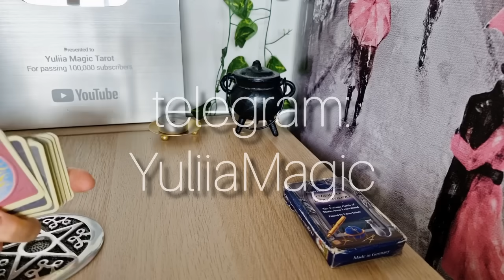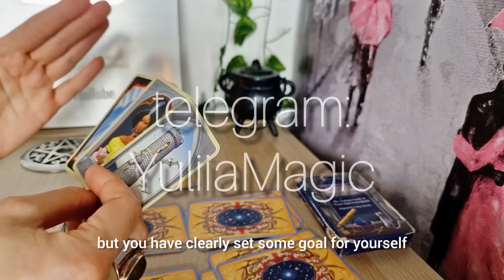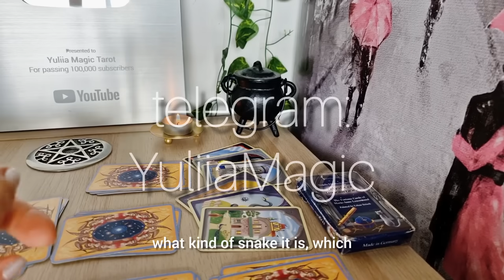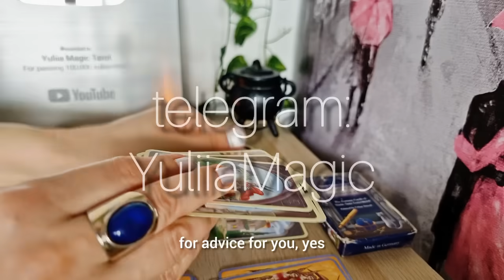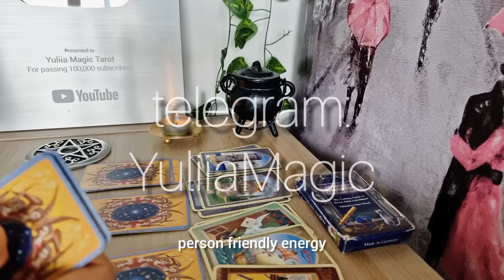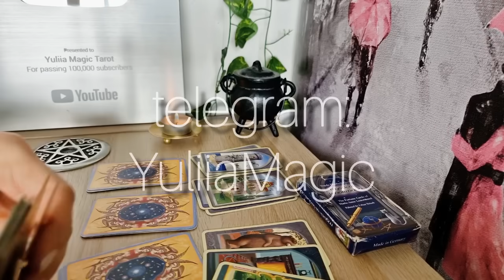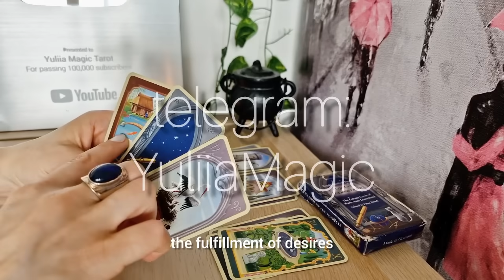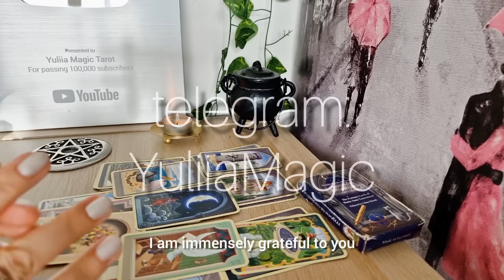ЧЕМ СЕРДЦЕ УСПОКОИТСЯ? Старинное цыганское гадание